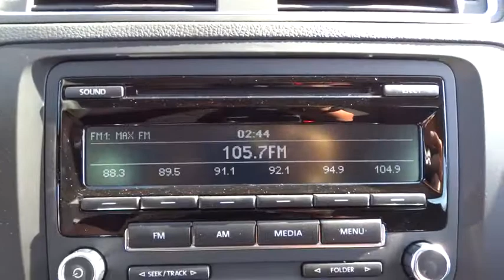2014 Volkswagen Jetta Sedan Escondido, San Diego, Oceanside, Vista, and Carlsbad, CA 48166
2014 Volkswagen Jetta Sedan
2014 Volkswagen Jetta Sedan S - Stock#: 48166 - VIN#: 3VW2K7AJ0EM309035

1695 Auto Park Way South